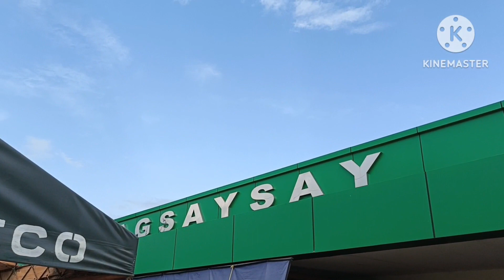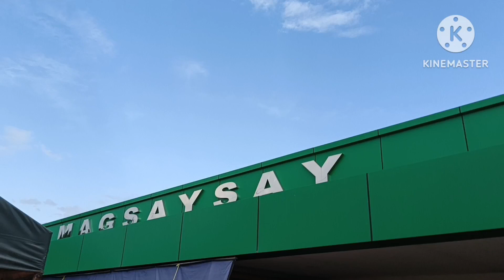Bundok ng magsaysay Davao del sur